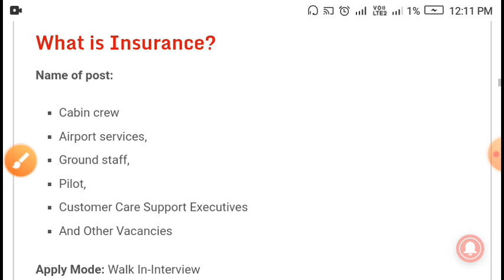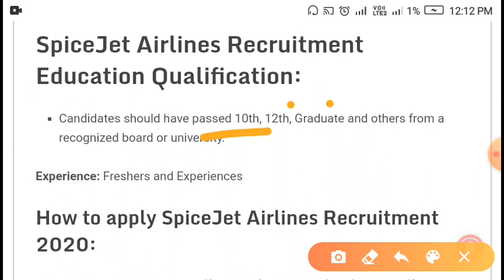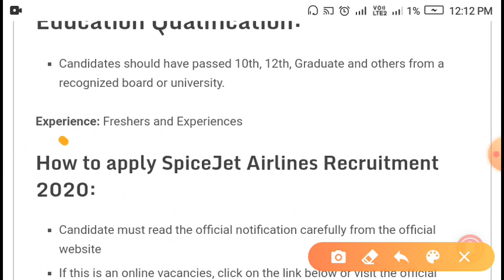Airline job vacancy 2020,new odisha job 2020,salary -47,000 ,10th pass job odish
Airline job vacancy 2020,new odisha job 2020,salary -47,000 ,10th pass job odisha

କାରଣ ପ୍ରତିଦିନ ଆପଣ ଆମ chennel ଜରିଆରେ ନୂଆ ନୂଆ ସରକାରୀ ଓ ବେସରକାରୀ ଜବ ର update ସର୍ବ ପ୍ରଥମେ ପାଇପାରିବେ,

ଅଧିକ information ପାଇଁ ଆମ whatsup group ରେ join ହୋଇଯାଅନ୍ତୁ

      About Exam time ncert

    Exam time next where you will find helpful video in odia,new video is posted everyday